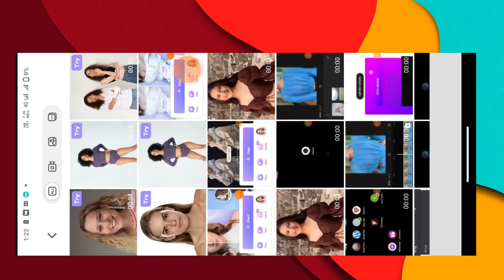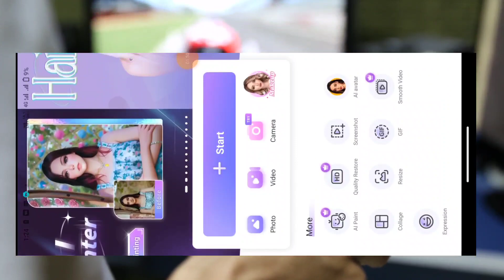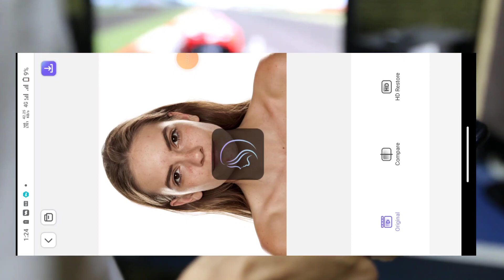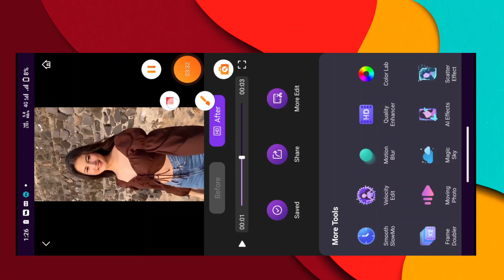how to enhance video quality on android | video enhancer app | remini video enhancer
how to convert low quality video to 1080p hd in mobile
how to convert low quality video to 1080p hd in pc
how to convert low quality video to high quality in filmora
how to convert low quality video to hd on android
how to convert low quality video to high quality in premiere pro
how to convert low quality video to 1080p hd in premiere
how to convert low quality video to 1080p hd in laptop
how to convert low quality into 4k
how to convert low quality video to 1080p hd in filmora
how to convert low quality video to hd on pc
how to convert low quality video to 1080p hd in iphone

&locale=en_PK

convert video to hd 1080p app